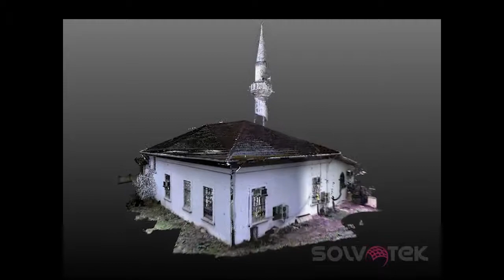Hereke Merkez Cami , İzmit - 3D lazer tarama ( nokta bulutu animasyonu )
Hereke Merkez Cami
Z+F Imager 5006h model tarayiciyla taranmıştır.

Hereke Merkez Mosque
Z+F Imager 5006h laser scanner is used in this project.